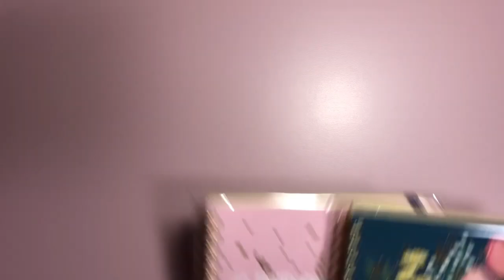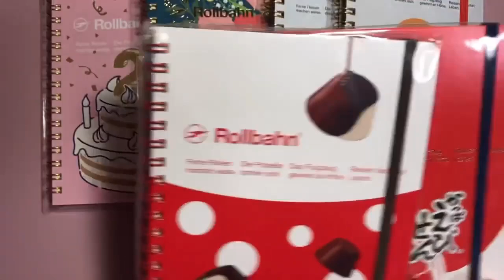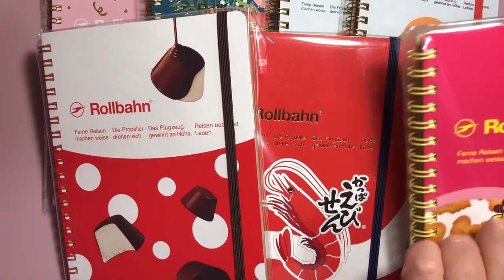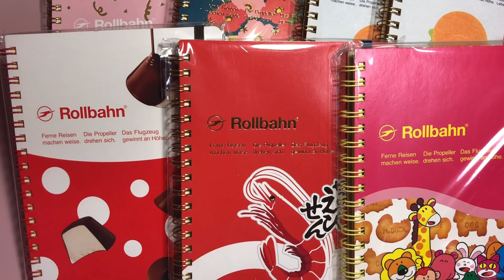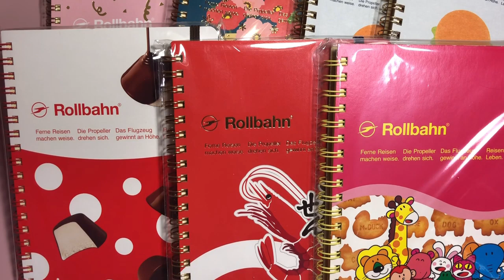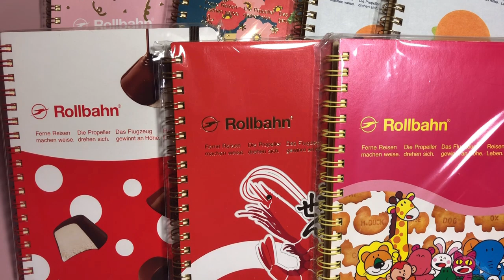【購入品紹介】ロルバーン デルフォニクス・メルカリ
ロルバーンの紹介です。